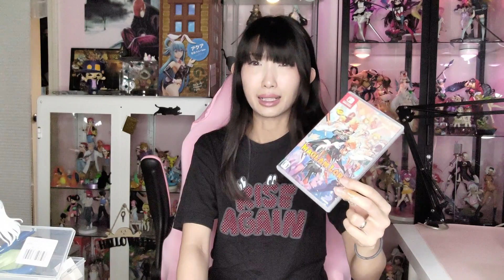What is Maglam Lord? After 4 hours...